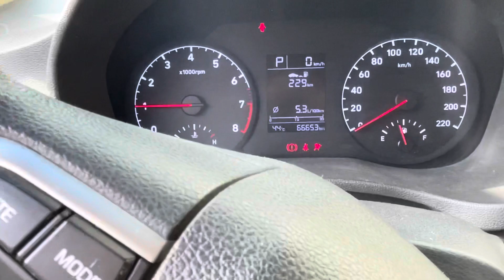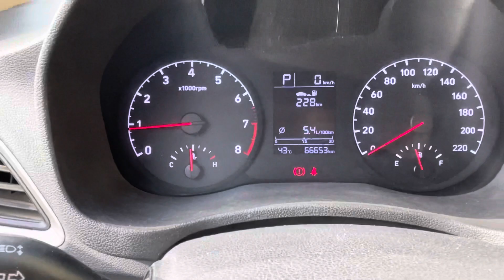Cheapest Market in Makkah🕋 | Makkah Haraj | Hussnain Shaykh Vlog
Cheapest Desi market in makkah